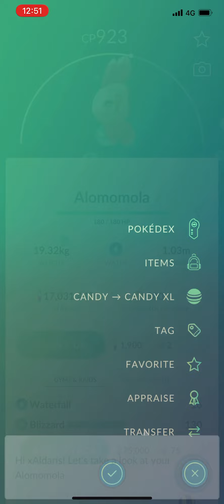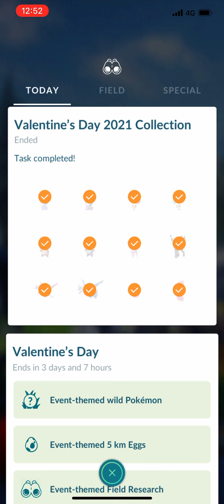Catch 20 Luvdisc